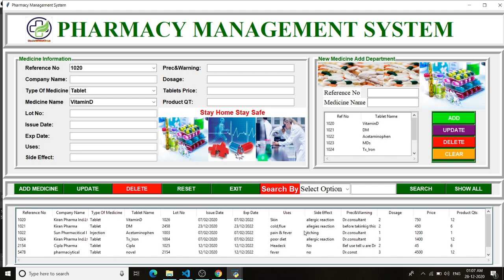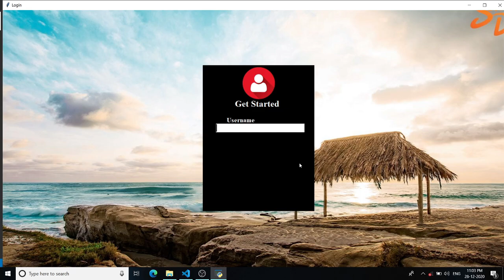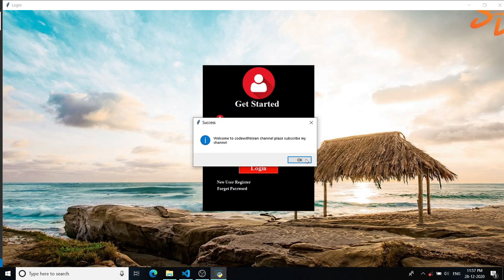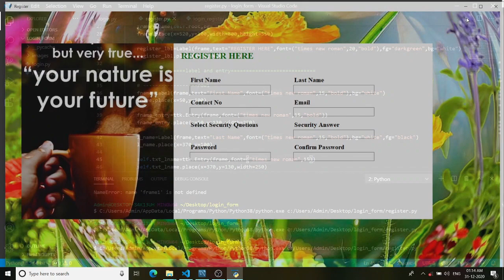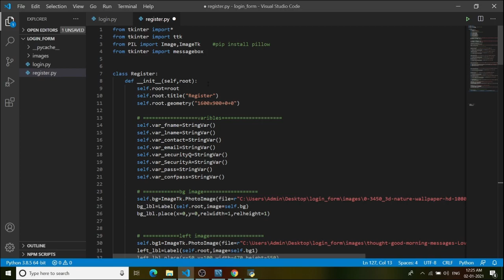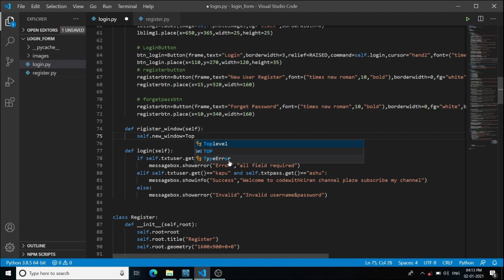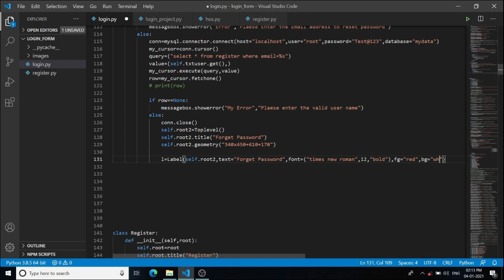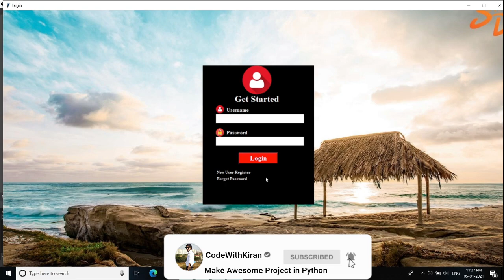Python Project Tutorial - Make Login and Register Form Step by Step Using vscode And MySQL Database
Hello Friends,
How To Make Login & Registration Page in Python With Mysql Database(python tutorial)

Time Stamps:
00:00:00 Project Demo
00:06:40 import tkinter and create python class
00:11:13 how to install and import pillow  library
00:12:05 Displaying Images Using Label Python Tkinter
00:22:55 Creating Input Fields And Labels Using Tkinter
00:36:00 Creating Button WithTkinter
00:47:00 How to create Login System in Python
00:54:50 How to create a graphical register tkinter with mysql database
01:06:46 Adding Frame to your program
01:23:46 How to create Checkbox with tkinter
01:28:40 How to create image button and Rounded buttons
01:37:50 How to create textvariable in tkinter python
01:40:35 Function With Tkinter GUI Button
01:40:38 MSQL Database connectivity
02:18:30 Login with database user
02:20:00 How to create forgot password using tkinter
02:20:00 How to create forgot password using tkinter
02:53:00 Redirect login to main project

Our Queries:
1) how to create login page in python
2) how to create login page in python with database
3) how to create login page in python using tkinter
4) how to make login page in python using tkinter
5) how to make login form with database in python tkinter
6) how to make a login and register page in python
7) how to make login & registration form in python and MySql
8) python tutorial
9) python programming
10) python login system